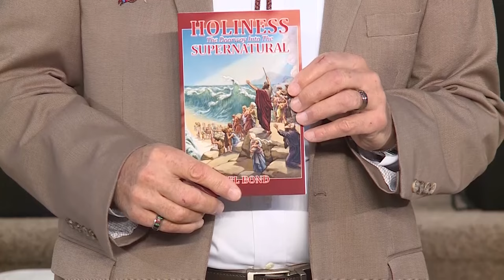Book: Holiness - The Doorway Into the Supernatural by Pastor Mel Bond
In this video, Pastor Mel Bond describes his book titled "Holiness - The Doorway Into the Supernatural."

Discover more about Mel Bond Ministries & access a wealth of teaching resources such as books, study guides, CDs, DVDs, & more

If you wish to support our ministry through donations, tithes, or offerings, you can conveniently do so

Join us in spreading the message of God's goodness & love by using the hashtags